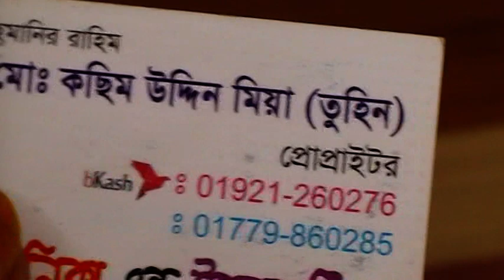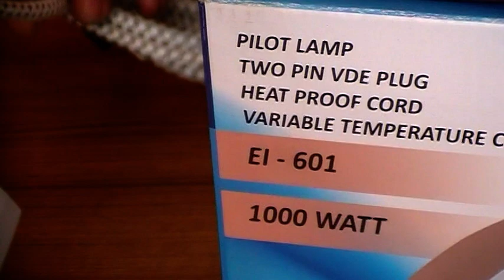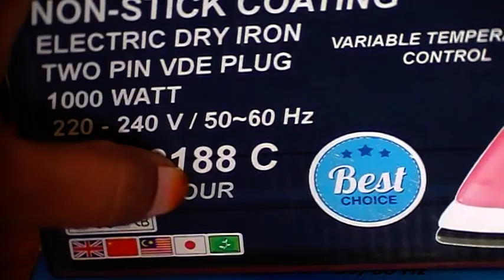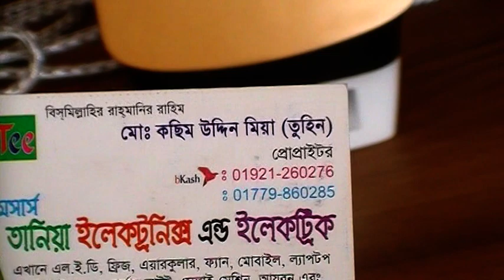সস্তায় কিনুন, Miyako ব্রান্ডের Dry iron কালেকশন , Online Shopping সুবিধায়।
Shop Name: তানিয়া ইলেকট্রনিক্স।

Shop Address: ডি.এম.প্লাজা, জিতার মোড়, কোনাবাড়ী রোড,
                            কাশিমপুর, গাজীপুর।

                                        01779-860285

Konock Chowdhury